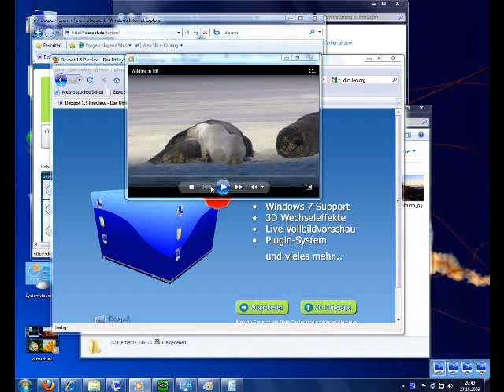Dexpot 1.5: Full-screen preview & Window catalogue